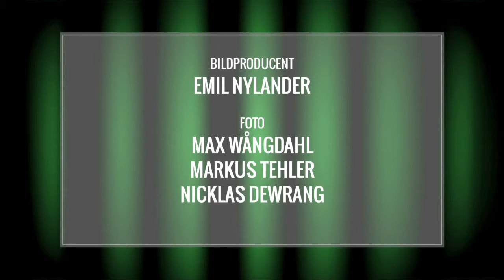Roos Möter - S01E01 - Del 2 - Per Holknekt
Serieentreprenören Per Holknekt berättar om tiden som professionell skateboardåkare, framgångarna med klädmärket Odd Molly och varför han bränt alla sina priser.

I programmet Roos Möter får vi träffa spännande gäster, vassa entreprenörer och kreativa människor i ett vecko-baserat webbTV-format från 2012.